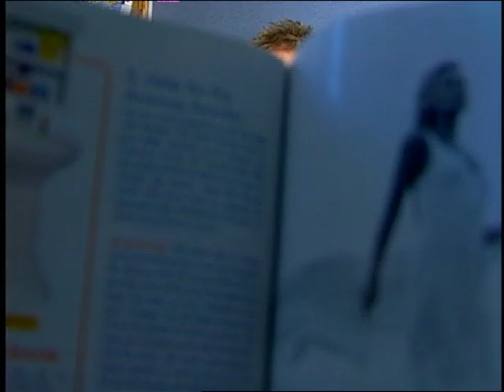Silvermoon Laser MUSTACHE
Here's a TV commercial I produced that is kind of out-there... Let me know what you think.